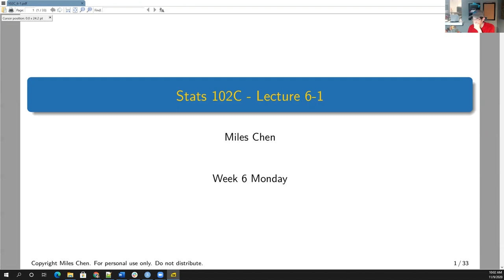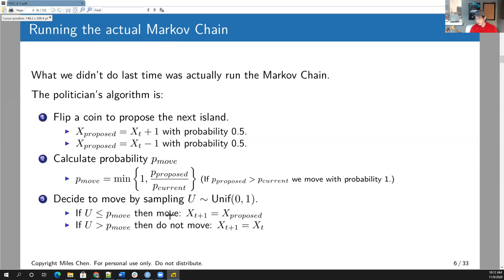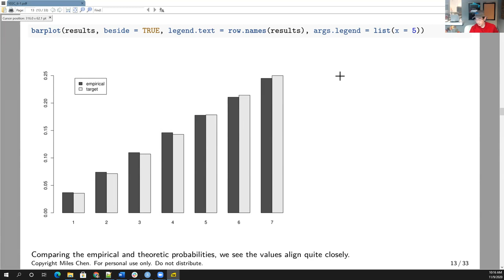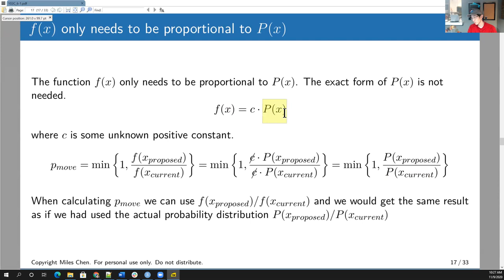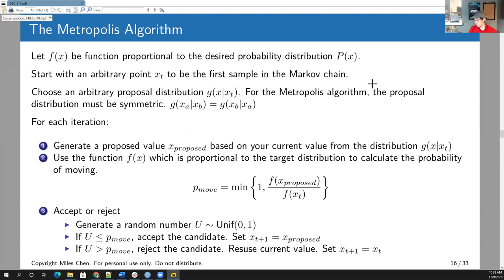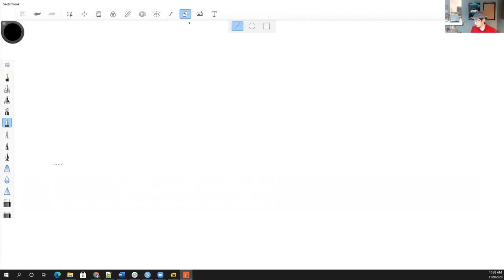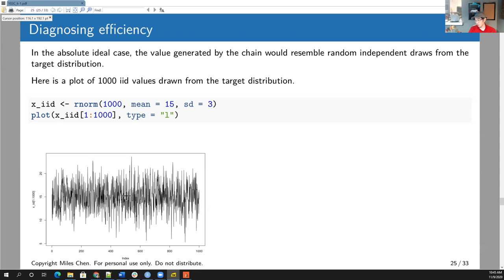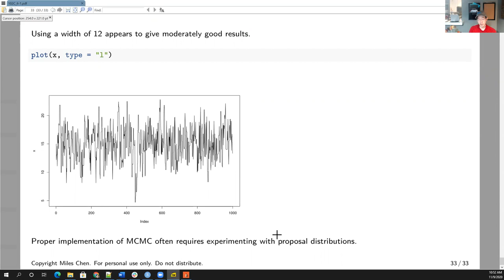Stats 102C Lesson 6-1 Metropolis Algorithm (Lecture 1)